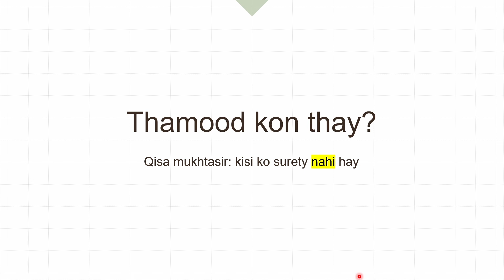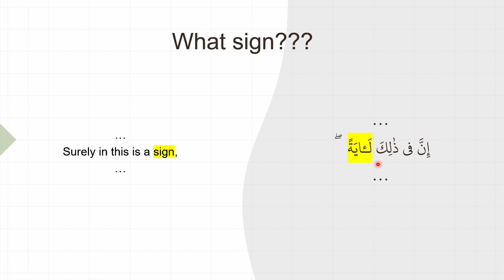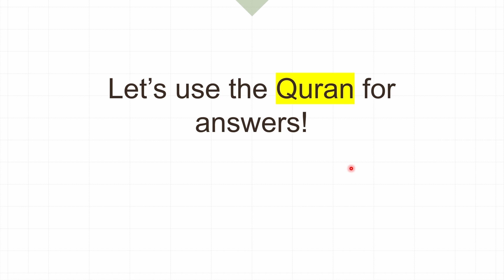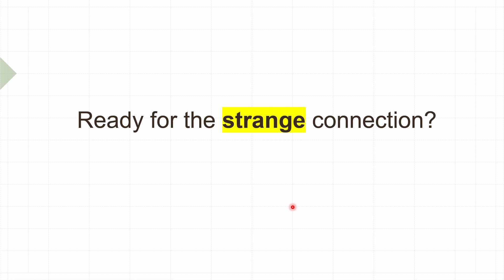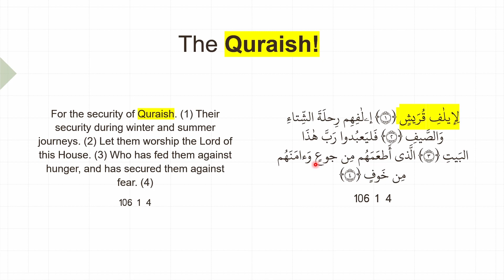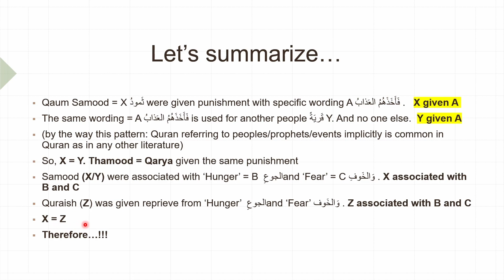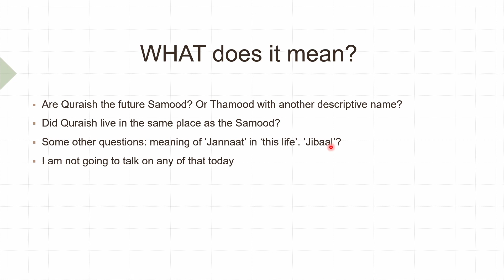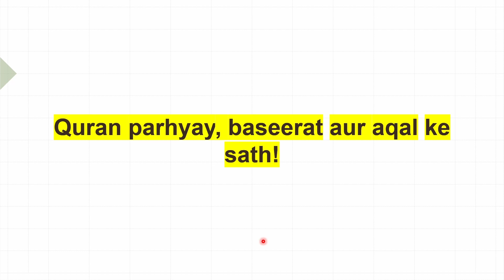Quraish vs Samood? Quran ka chonkany wala inkishaf! Quraish kon? قريش کون क़ुरैश कोण? - Al Moses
Quran kay andar Qom Samood kon thi? Quraish ka kya talaq hay?

Reminder: agar koyi bhi taseeh karna chahain, to ilmi daleel say zarur baat kijyay.